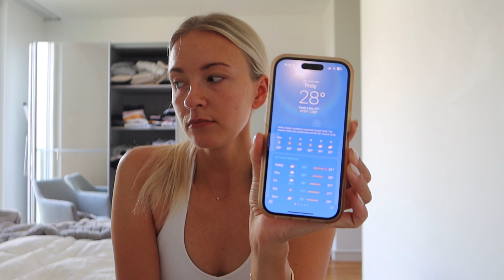MOVING TO LAUSANNE vlog (English subtitles)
Hii friends!
We have moved to Lausanne Switzerland and will be spending our next hockey season in here. We are so happy to be back and I'm so excited to start filming Youtube videos from here! This video is in Finnish but turn on English subtitles on if you're not Finnish, love Enni.